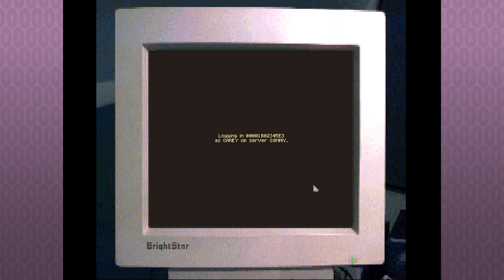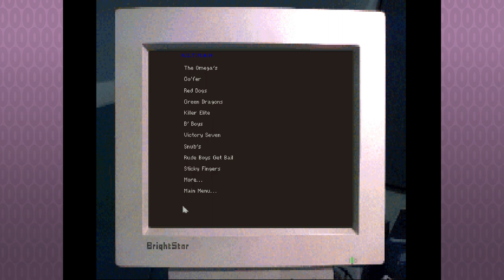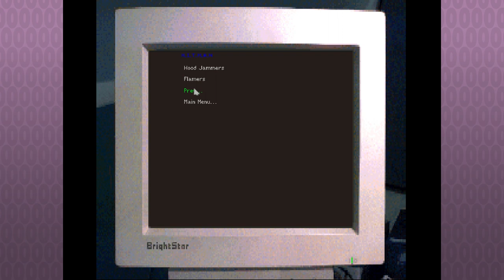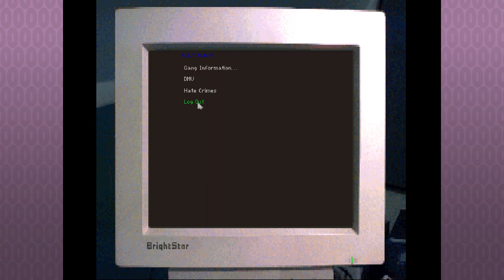Sierra Saturday: Let's Play Police Quest 4: Open Season - Episode 2 - Jersey Boyz n da hood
It's Sierra Saturday! Let's Play Police Quest: Open Season, the Police Quest IV that did happen, created after the departure of Jim Walls from Sierra On-Line, and his replacement as Police consultant by infamous LAPD Police Chief Daryl F. Gates. Follow along with the NPCs as we take to the mean streets of Los Angeles in the shoes of whitebread cardboard cutout police detective John Carey.

Content Warning: Police Quest: Open Season includes realistic depictions of violence, adult themes, and culturally insensitive portrayals of racial stereotypes.

In this episode:
Carey completes his investigation of Hickman's murder scene with a grim discovery - the corpse of a young lad, perforated by gunfire and discarded unceremoniously in a nearby dumpster. It's a travesty that Carey takes to heart, and he gains a sense of grim determination as Lieutenant Block gives him his assignment - find the men that did this.

Police Quest: Open Season is the 4th and final adventure game in the Police Quest Series, and perhaps the least well-regarded among the formerly Jim Walls-helmed franchise, in this installment led by controversial LAPD former chief of police, Daryl F. Gates. It shifts the scene of the series away from the Sonny Bonds story and the city of Lytton to a more gritty (and racially insensitive) depiction of Los Angeles, as envisioned by Gates - putting the player in the shoes of veteran homicide detective John Carey, investigating the brutal murder of his former partner.

Open Season is similar to the rest of the games in the Police Quest series in that it focuses heavily on police procedure to advance the player toward victory, but leans much more heavily on "realism" to tell its story, and doubles down on the required thoroughness and in-office police paperwork. It also places a large focus on the "drug problem" in Los Angeles - unsurprising as its creator was known for spearheading the "War on Drugs" in the United States, as well as creation of anti-drug initiatives like D.A.R.E.

The NPCs are playing the GOG version of Police Quest: Open Season, with Roland MT-32 audio.

Sierra Saturday is a weekly series on the Level 0 NPCs channel, where Matt & Luke relive their childhoods playing classic adventure games of the '80s and '90s (and beyond?). Sierra adventure games were a special breed of dark humor, brutally unfair puzzles and unforgettable characters, and we hope you enjoy this walk down memory lane with us.

Level 0 NPCs is a Retro Gaming and Let's Play channel starring professional Game Developers in Atlantic Canada. The NPCs are children of the '80s, and grew up playing old PC and NES, SNES, Genesis, Playstation 1 and other games. This ain't your kid's YouTube channel! Watch the classics, from the golden age of PC and console video gaming, as well as new games inspired by or spawned from those retro games!

The Level 0 NPCs are:
Matt Goodmanson - 3D & Concept Artist
Luke Rideout - Producer & Designer